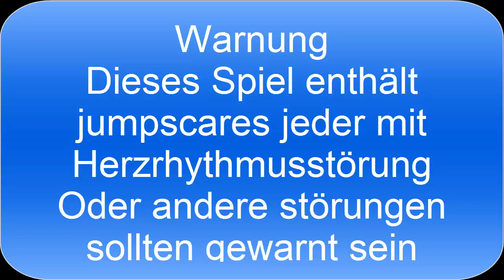Five Nights at Freddy's 2 #003 [German][HD][Facecam]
Hallo hier ist nun der 3 part von fnaf ^^